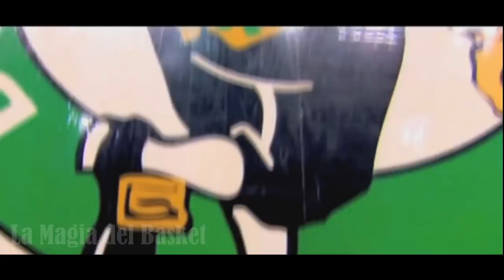Miami Heat vs Boston Celtics Playoffs 2011 - "Duelo de BIG3" - Mini Documental NBA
LaMagiadelBasket ,NBA , Documental Minidocumental sobre el épico duelo que se produjo entre los Miami Heat y los Boston Celtics durante los Playoffs de 2011. El duelo de dos de los Big3 más legendarios de todos los tiempos

Espero que disfrutéis del vídeo y paséis un buen rato en el canal.